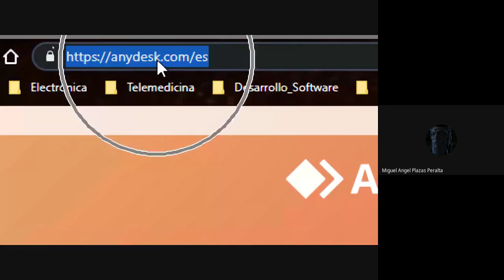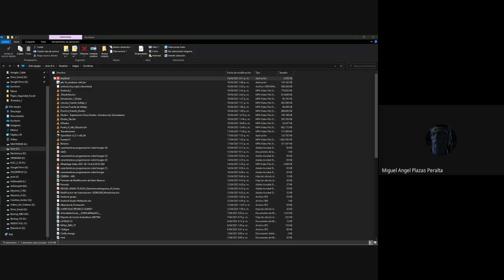Anydesk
Herramientas de acceso remoto